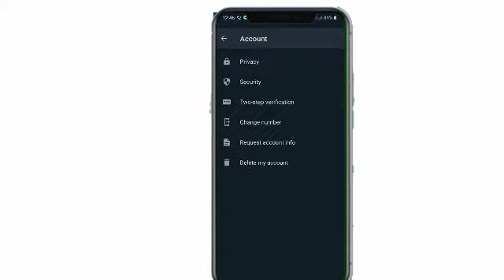Whatsapp එකට Lock එකක් Add කරන ක්‍රමය |Sinhala